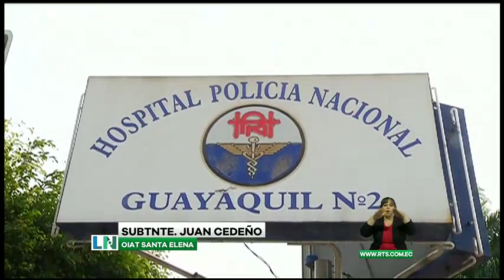Policía resultó gravemente herido en persecución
El uniformado fue llevado a Guayaquil para ser atendido en el Hospital de la Policía.
Un agente de la Policía Nacional sufrió diversas fracturas al ser impactado por un vehículo cuyos ocupantes buscaban fugarse, esto tras la orden de detenerse.